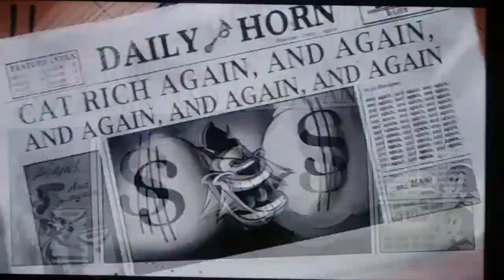Cat Burglar: Way Ta Go, Slappy!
Rowdy don't talk like Tom, but he very chatty as a soul.